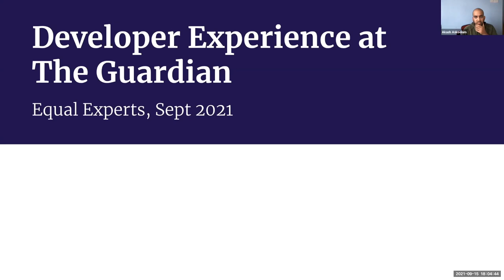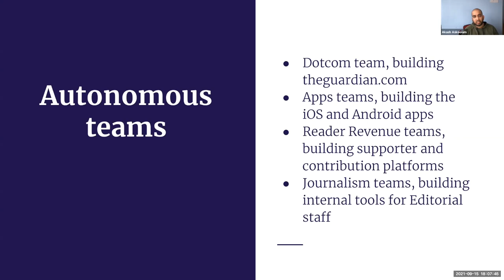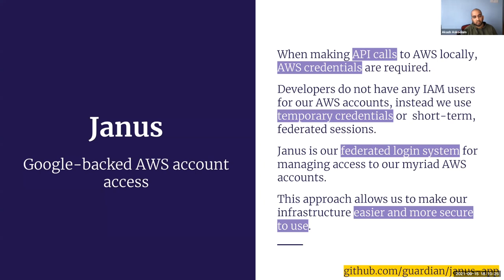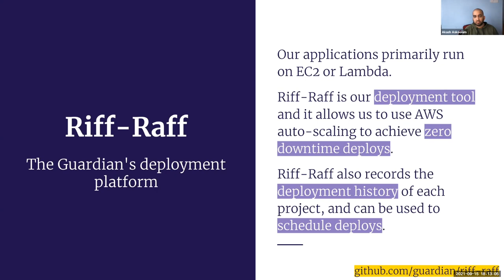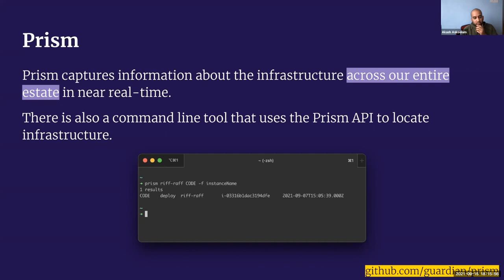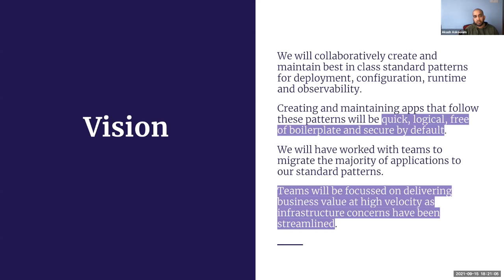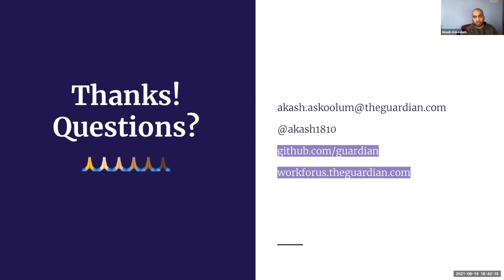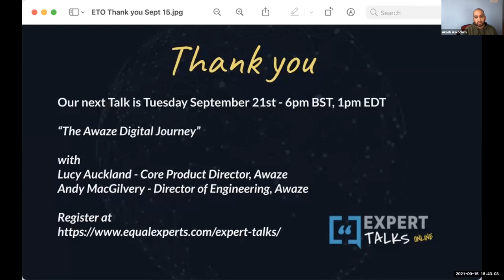Developer Experience at The Guardian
The Guardian Developer Experience team’s mission statement is to “Enable teams to focus on delivering value at lightning speed by streamlining infrastructure management”.

In this session, the Guardian will describe how we’re working to fulfill our mission; we’ll give a brief history and a glimpse into the future.